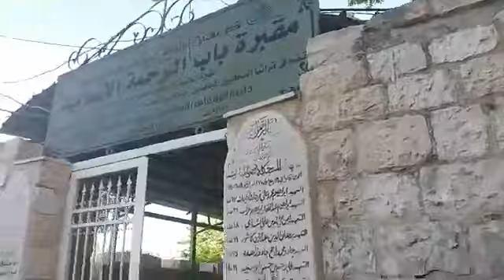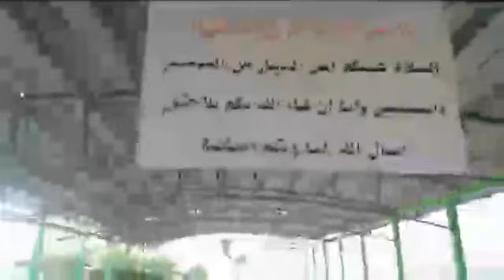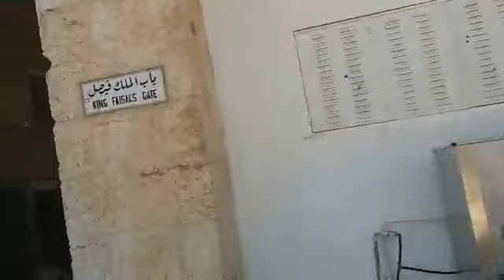جولة حول سور المسجد الاقصى المبارك والتعرف على ابوابه . الاعور الدجال / الشيخ خالد المغربي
جولة بعد صلاة العصر حول سور المسجد الاقصى المبارك والتعرف على ابوابه بعكس عقارب الساعة من المصلى القبلي حتى باب الغوانمة مع القاء نظرة على مقبرة باب الرحمة